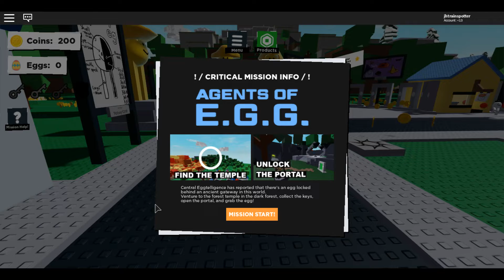Egg Hunt 2020 | Eg the Game | Episode 2 | 09/04/2020